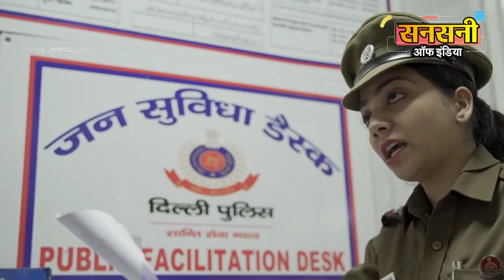जाकेट के लिए दोस्त की हत्या, लड़कियों को इम्प्रेस करने के लिए मांगी थी जैकेट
दिल्ली से एक दिल दहलाने वाला मामला सामने आया है। लड़कियों को इम्प्रेस करने के लिए जैकेट नहीं देनें पर गुस्से में तीन दोस्तों ने मिलकर अपने ही दोस्त की निर्मम तरीके से हत्या कर शव नाले में फेंक दिया था। आरोपी नए साल का जश्न मनाने के नामपर पुलिस से बचने के लिए दिल्ली से यूपी, बिहार, राजस्थान होते हुए गुजरात पहुंच गए।  दिल्ली पुलिस ने 4500 किलोमीटर पीछा करके  4 में से 3 आरोपियों को गुजरात के गांधीधाम से धर दबोचा। तीनों आरोपित मृतक संतोष के घर के पास के रहने वाले हैं। गिरफ्तार आरोपितों के नाम 19 वर्षीय प्रिंस, 19 वर्षीय जावेद व 19 वर्षीय हर्ष उर्फ़ हर्षु है।
दिनांक 26 दिसम्बर 2021 को थाना मंगोलपुरी में के ब्लॉक निवासी गजौधर प्रसाद की पत्नी रेशमा ने बताया कि उसक 18 वर्ष का पुत्र संतोष 25  दिसम्बर 2021 से लापता है। दिनांक 26 दिसम्बर 2021 को गुमशुदगी की रिपोर्ट दर्ज कर जांच की गई। मिसिंग लड़के को खोजने के लिए पुलिस ने इलाके के सीसीटीवी फुटेज खंगाले। आसपास के सस्पेक्ट स्थानों की तलाशी ली गई। आधार कार्ड का बायलोजिकल  डाटा सभी एजेंसियों के साथ शेयर करके लापता व्यक्ति का पता लगाने का प्रयास किया गया लेकिन लापता व्यक्ति के संबंध में कोई सुराग नहीं मिला।
28 दिसंबर को पीड़ित परिजनों ने बताया कि उनके बेटे को प्रिंस, हर्षू, पारस और जावेद बुलाकर ले गए थे। शक जताया कि उनके बेटे का अपहरण कर लिया गया है, क्योंकि तभी से ये लोग फरार हैं। घटना वाले दिन पुलिस ने घटनास्थल पर लगे सीसीटीवी कैमरों के फुटेज की जांच की। जिसमें एक युवक संतोष को ले जाते हुए दिखा।  पुलिस ने एफआईआर संख्या 1551/21 अंडर सेक्शन 365/34 के तहत मामला दर्ज कर जांच शुरू की गई।
मामले की गंभीरता को देखते हुए वीरेंदर कादयान एसीपी मंगोलपुरी की supervision और मुकेश एसएचओ मंगोलपुरी के नेतृत्व में इंस्पेक्टर निर्भय कुमार, इंस्पेक्टर राजीव, एएसआई प्रदीप, शमशेर, कांस्टेबल विकासक, सुकजीत, संदीप, नवीन और नीटू की टीम बनाई गई।
जांच के दौरान पता चला कि आरोपी यह कहकर घर से निकले थे कि वे रिश्तेदार से मिलने कानपुर जा रहे हैं। इसके बाद एक टीम वहां पहुंची। पता चला कि वे कानपुर नहीं पहुंचे हैं।
जाँच टीम को technical surveillance और मुखबिरों से पता चला कि राजकुमार नामक एक संदिग्ध को गया बिहार में उसके पैतृक गांव में देखा गया है। तुरंत ही एक टीम वहां भेजी गई। पता चला कि वह अपने स्थानीय दोस्त के साथ गया से निकला है। दोनों की लोकेशन आगरा की मिली। उन्हें रोकने के लिए एक टीम को तुरंत आगरा के लिए रवाना किया गया, लेकिन संदिग्ध राजस्थान और फिर गुजरात की ओर बढ़ गए। एक टीम को तुरंत रूट पर चलने के लिए कहा गया। टीम ने रेल रूट को ट्रेस किया।
संदिग्ध लड़कों की लास्ट लोकेशन गुजरात के गांधी धाम की झुग्गी बस्ती में मिली। कई घंटो की मशक्कत के बाद जाँच टीम ने प्रिंस, हर्षू और जावेद को खोजकर दबोच लिया और दिल्ली लाया गया। शुरूआती पूछताछ में तीनो दोस्तों ने किसी भी गलत काम के आरोपों से इनकार किया और कहा कि उन्होंने मिसिंग संतोष के साथ केवल शराब पी थी, लेकिन कुछ समय बाद संतोष उन्हें छोड़ कर चला गया था। पुलिस टीम ने तीनो दोस्तों से अलग अलग से पूछताछ करके क्रॉस वेरिफाई किया गया। अंत में उन्होंने अपना गुनाह कबूल कर लिया।
पूछताछ में आरोपियों ने बताया की संतोष के पास एक अच्छी जैकेट थी। 25  दिसम्बर 2021 की दोपहर आरोपी राजकुमार ने लड़कियों को impress करने के लिए पीड़ित संतोष से  कुछ समय के लिए उसकी जैकेट पहनने के लिए मांगी थी, लेकिन पीड़ित ने जैकेट देने से  इनकार कर दिया और उसकी गरीबी पर ताना मारा। इतना ही नहीं उसने उसे और उसके अन्य दोस्तों को भी पीटा भी । अपमान का बदला लेने के लिए राजकुमार, हर्ष और जावेद ने संतोष को सबक सिखाने का फैसला किया। उसी दिन शाम को उन्होंने उसे एक पीसीओ से बुलाया और पार्टी करने का झांसा देकर अपने साथ ले गए। इसके बाद उन्होंने यू ब्लॉक, चर्च के पीछे शराब पी। जब संतोष शराब के नशे में धुत हो गया तो पहले उसके पैर पर, फिर पेट और गर्दन पर वार किया और शव को नाले में फेंक दिया।
 दिनांक तीन जनवरी 2022 को आरोपियों की निशानदेही पर मृतक संतोष के शव को सुल्तानपुरी स्थित नाले से बरामद किया गया. अभी भी पुलिस अन्य फरार आरोपियों की तलाश में कई जगह छापेमारी कर रही है।